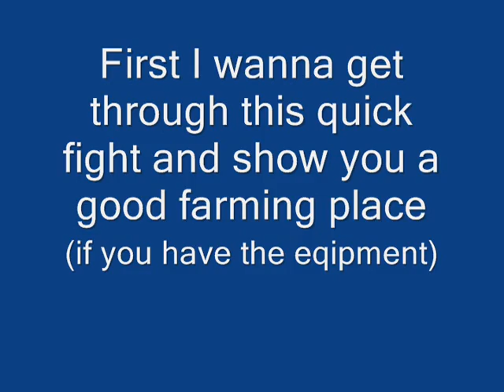Zarek Reaches...Level 130 at last! =D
After 4 looooong years of AQ, I reached my goal.

Zarek: Saturday, March 04, 2006-Saturday, May 22, 2010

But I'm not done yet...